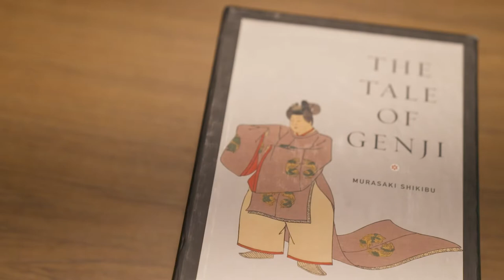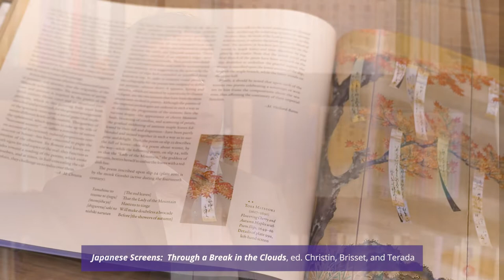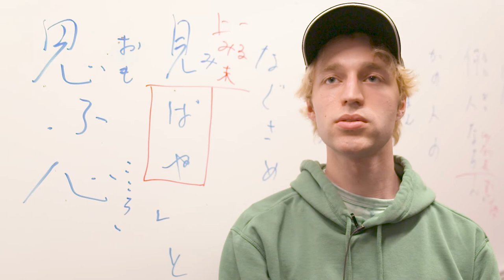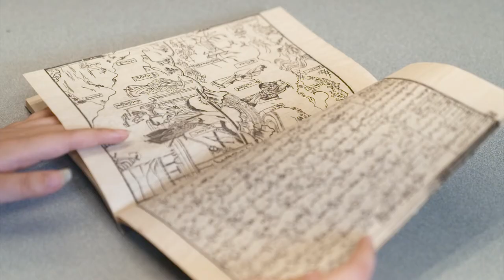Learn Classical Japanese at the University of Washington!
Learn more about the Classical Japanese program offered by Asian Languages and Literature at the University of Washington on our website!